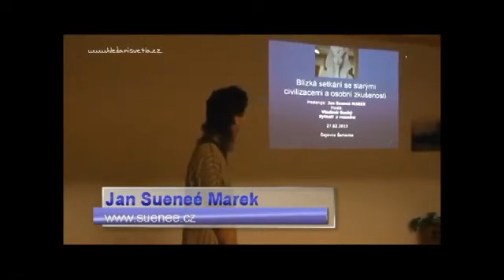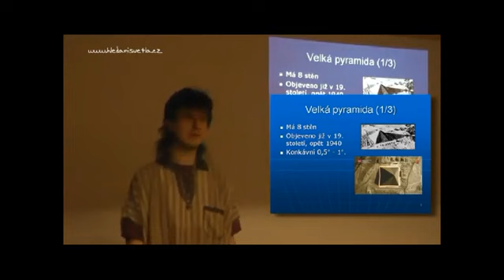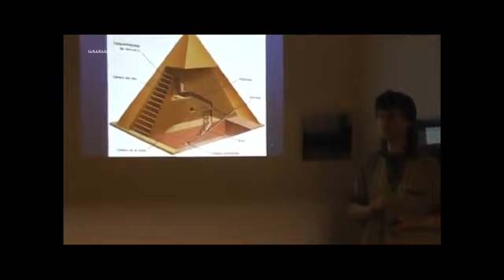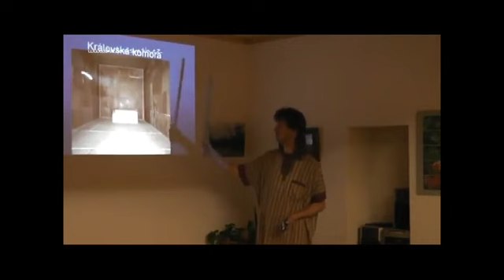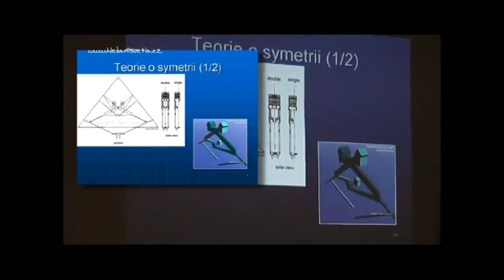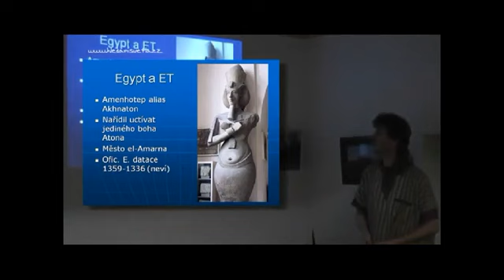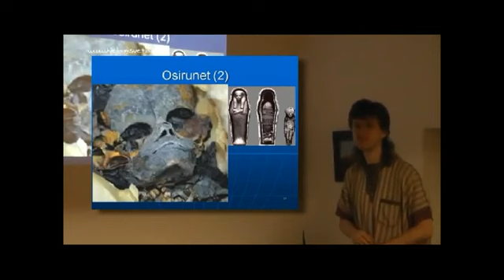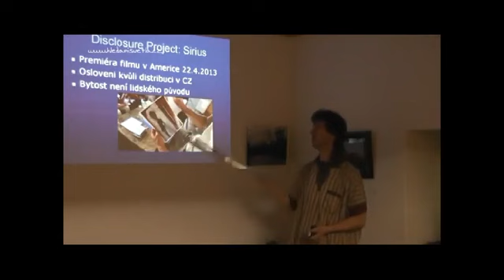Blízké setkání exopolitiky a politiky (3. díl)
Záznam z 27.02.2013  v čajovně Šamanka z přednáškového cyklu Blízká setkání se starými civilizacemi a osobní zkušenosti.

Radim Brixí: Mimozemské rasy a jejich klasifikace, otázky a odpovědi.